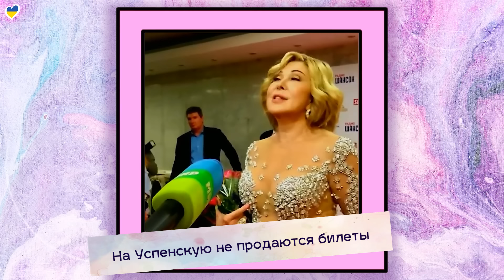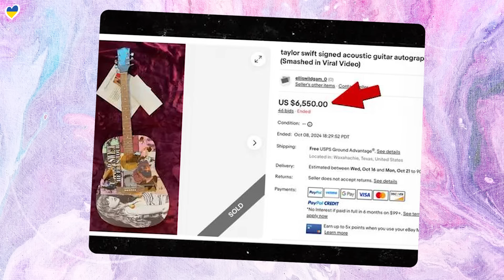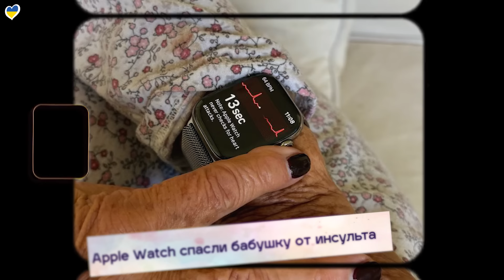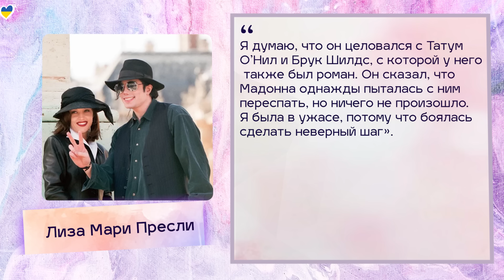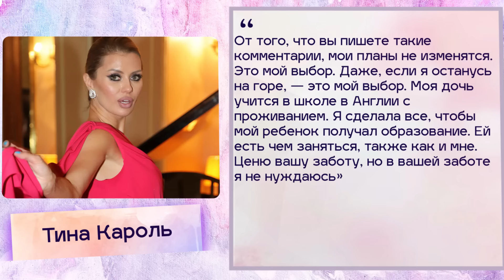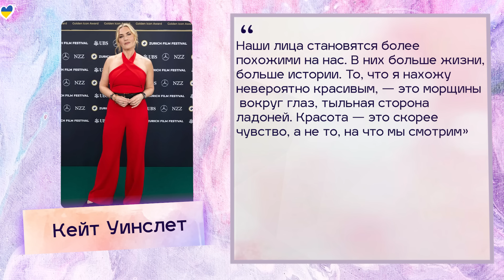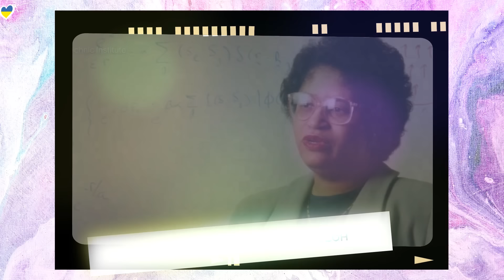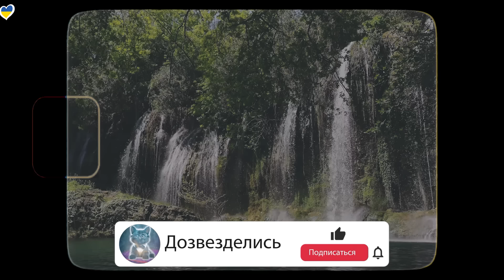ТАРЗАН КОРОЛЁВОЙ | У ПОВАЛИЙ ЗАБРАЛИ ПЕСНИ | БОНЯ | ЛИВАНОВУ СТАЛО ХУЖЕ| АЛИСА АРШАВИНА| ЖЕНА ЦЕКАЛО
«Я созрел для этого! Мне надо. Хочу увидеть маленького человека нашей породы». Леонид Агутин

00:00 – ПРИВЕТСТВИЕ
00:22 – НА УСПЕНСКУЮ НЕ ПРОДАЮТСЯ БИЛЕТЫ
01:29 – ПАРФЮМ МЕССИ
01:53 – АЛИСА КАЗЬМИНА У МАЛАХОВА
02:24 – AMAZON ТЕПЕРЬ В УКРАИНЕ
02:38 – РАЙАН РЕЙНОЛЬДС СПАСАЕТ КАРЬЕРУ ЖЕНЫ
03:08 – ПУСТЫНЮ САХАРА ЧАСТИЧНО ЗАТОПИЛО
03:41 – СПИН-ОФФ СЕРИАЛА «ГОРДОСТЬ И ПРЕДУПРЕЖДЕНИЕ»
04:29 – ПРОДАЖА РАЗБИТОЙ ГИТАРЫ ТЕЙЛОР СВИФТ
05:06 – ЭНН ХЭТЭУЭЙ ИЗВИНИЛАСЬ ПЕРЕД ЖУРНАЛИСТКОЙ
05:43 – АГУТИН ГОТОВ СТАТЬ ДЕДУШКОЙ
06:38 – РЕЗКОЕ ПОХУДЕНИЕ ЖЕНЫ ЦЕКАЛО
07:35 – БОГОМОЛОВ О РОМАНЕ С СОБЧАК
08:12 – APPLE WATCH СПАСЛИ БАБУШКУ ОТ ИНСУЛЬТА
08:44 – РАФАЭЛЬ НАДАЛЬ ЗАВЕРШИЛ КАРЬЕРУ
09:30 – ДЖЕЙ ЛО О РАЗВОДЕ С АФФЛЕКОМ
10:47 – ТЕЙЛОР СВИФТ ПОЖЕРТВОВАЛА 5 МЛН
11:06 – СОСТОЯНИЕ ЛИВАНОВА УХУДШАЕТСЯ
11:37 – У БЛИНОВСКОЙ УКРАЛИ ОНЛАЙН-КУРСЫ
12:07 – МАЙКЛ ДЖЕКСОН БЫЛ ДЕВСТВЕННИКОМ ДО 35
12:47 – ОТКРОВЕНИЯ ЭКС-УЧАСТНИЦЫ PUSSYCAT DOLLS
14:10 – 40-ЛЕТИЕ ПАВЛА ДУРОВА
16:49 – БИЛЛИ АЙЛИШ СТРАДАЕТ ОТ БОЛИ В СУСТАВАХ
17:13 – ГРЕТУ ТУНБЕРГ ПРИЗНАЛИ СКЛОННОЙ К НАСИЛИЮ
17:38 – БОНЯ РЕЗКО ОТВЕТИЛА ПОДПИСЧИКАМ
18:29 – ТЕМА MET GALA
19:00  - МАЗОК СО ЩЕКИ МОЖЕТ ПРЕДСКАЗАТЬ «ДАТУ» СМЕРТИ
19:19 – РЫБЧИНСКИЙ ПЕРЕПЕЛ ХИТ ПОВАЛИЙ
19:50 – КАК СЕЙЧАС ВЫГЛЯДИТ КЕЙТ УИНСЛЕТТ
21:19 – СОВЕТ ОТ ТАРЗАНА
22:14 – БЕЛЛЕ ХАДИД – 28
23:10 – МЕДВЕДЕВА ЗАМЕНИЛА ЗАГИТОВУ
23:37 – ИСТОРИЯ ШИРЛИ ЭНН ДЖЕКСОН
27:08 – ОБРАЩЕНИЕ
28:03 – ХОРОШИЕ НОВОСТИ
30:08 – БОЛТАЛКА